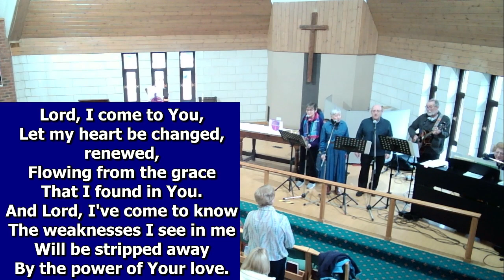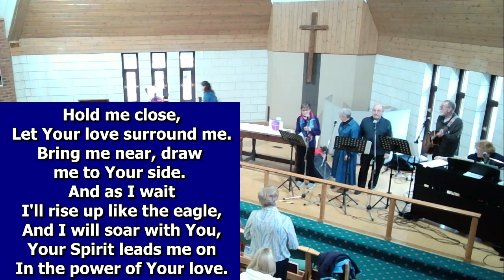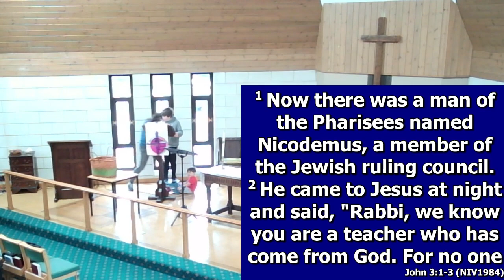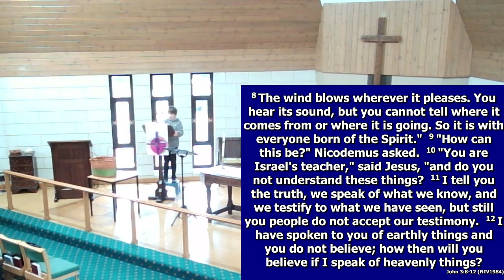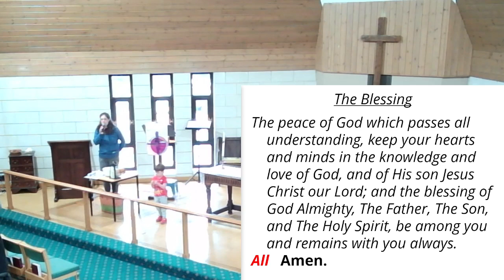5th March Service - 10am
Swanland St Barnabas, Church of England